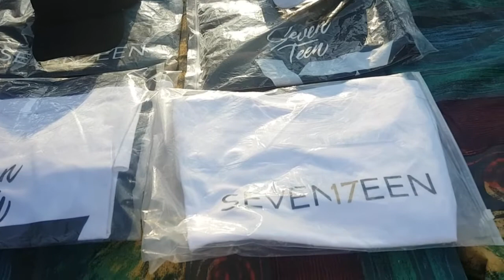VLOG| Joel Mogorosi Testimonial in Botswana 🇧🇼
Hello everyone

I hope you all are having a lovely day.